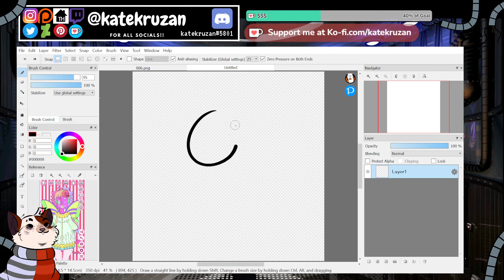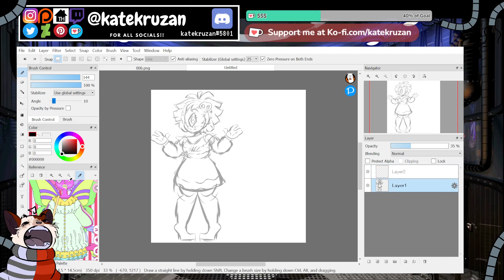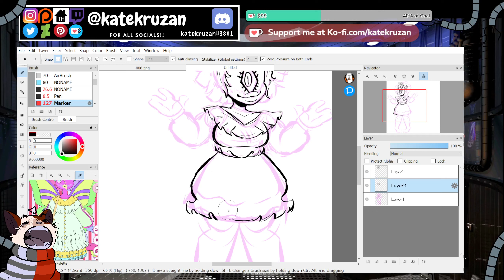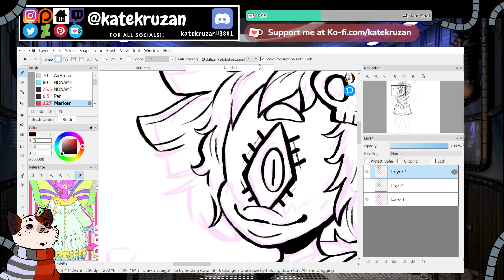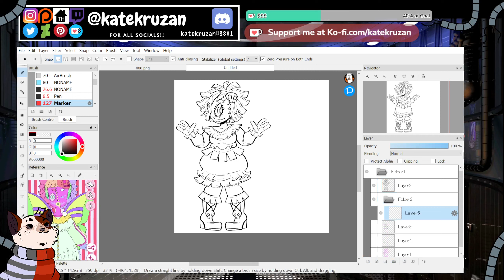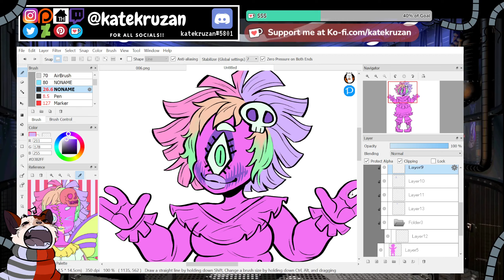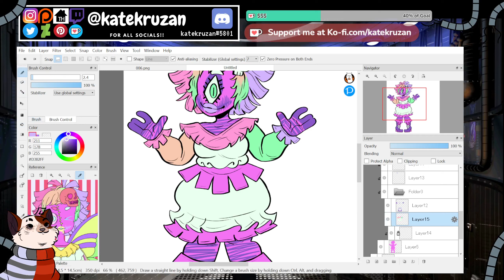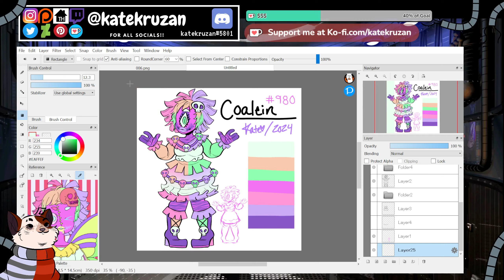UNCUT///Character Design [DAY #37] Monster Girl Randomizer Challenge! #7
Welcome to day 37 of character design!
I hope you like todays character and return for tomorrows!
Comment how far you get into the video!

IF YOU USE MONSTER GIRL MAKER, this is the rules Ghoulkiss has put out:

Can I sell designs made from Monster Girl Maker?
If you wish to sell merchandise that include designs created from Monster Girl Maker that is fine as long as the designs are drawn by you and not using direct screen captures from the game.
If you wish to sell the design on it’s own to others, such as ‘adoptables’, I am fine with that, but again so long as the design is drawn in your own art style and you are not using screen captures directly from the game. Designs being given away for free or via design trading still need to follow this rule.

Do I need to credit/source Monster Girl Maker?
Credit is always appreciated as it links to the source material and also advertises us to others who wish to potentially play the game and have fun designing for themselves. However it is not required.